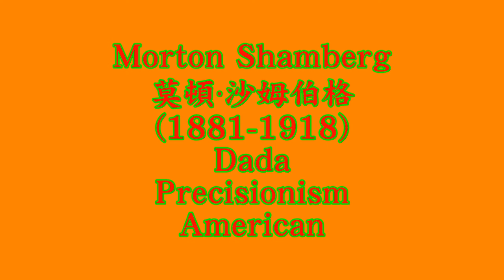Morton Shamberg 莫頓·沙姆伯格 (1881-1918) Dada Precisionism American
Morton Livingston Schamberg (October 15, 1881 – October 13, 1918) was an American modernist painter and photographer. He was one of the first American artists to explore the aesthetic qualities of industrial subjects. Schamberg is considered a pioneer of the Precisionism art movement, and one of the first American adopters of Cubist style.
Schamberg was born in Philadelphia on October 15, 1881. He was the youngest child in a German Jewish family. His German-born father, Henry, was a cattle dealer; his mother (born in Pennsylvania) died when he was a child.
Schamberg graduated from Philadelphia's Central High School. He earned a degree in architecture from the University of Pennsylvania in 1903. In 1902, however, he had discovered an interest in art when he attended a class taught by William Merritt Chase in the Netherlands. He took another class with Chase during the summer of 1903, in England, and then studied under him for three years at the Pennsylvania Academy of the Fine Arts. It was through Chase's classes that he met fellow student Charles Sheeler, who would be his close friend for the rest of his life.
Schamberg met up with Sheeler in Italy in 1908 and together they studied works of the Renaissance masters. Schamberg moved on to Paris later that year, where he became an associate of Leo and Gertrude Stein's circle of avant-garde artists and writers. Schamberg's earliest works were heavily influenced by Chase. After studying the works of European artists in Paris, however, his style shifted to modernism, with influences from Cézanne, Matisse, and Picasso evident in his works created between 1909 and 1912. He returned to Philadelphia in mid-1909, and he and Sheeler rented studios in the same downtown building as well as a farmhouse in rural Bucks County for use on weekends and during the summer.
Schamberg had his first solo art show in mid-1910, at the McClees Galleries in Philadelphia. The show included his early landscapes and some of his larger scale portraits; these were mostly of his friend Fanette Reider and were painted between 1908 and 1912. Around 1912, he began working as a photographer to earn money, initially as a portraitist before focusing on urban architecture. Schamberg participated in the landmark 1913 Armory Show in New York, showing five of his modernist paintings.
By 1915, Schamberg began painting mechanical forms, possibly through the influence of Dada artists such as Marcel Duchamp. These late paintings ranged from precise illustrations to variants on Cubist, Fauvist and Futurist styles. The only work credited to Schamberg that reflects a strong Dadaist sensibility is the assemblage God, but this attribution has been questioned by art historians who believe he only photographed it, and that it was in fact created by Baroness Elsa von Freytag-Loringhoven.
Schamberg was a pacifist, and his distress over World War I ultimately caused him to drop the subject of machines to work in watercolors, only one of which has survived: a still life of a bowl of flowers. An associate of art collector Walter Conrad Arensberg, Schamberg exhibited a painting and a drawing in the first show of Arensberg's Society of Independent Artists, in 1917.
Schamberg died October 13, 1918 in the 1918 flu pandemic and was buried on October 15, which would have been his thirty-seventh birthday. He had been living in a Philadelphia hotel with his father, who also died in the pandemic.
Morton Livingston Schamberg（1881年10月15日 - 1918年10月13日）是美國現代畫家和攝影師。他是第一批探索工業科目審美素質的美國藝術家之一。 Schamberg被認為是精密藝術運動的先驅，也是美國最早採用立體派風格的藝術家之一。
Schamberg於1881年10月15日在費城出生，是德國猶太家庭中最小的孩子。他的德國出生的父親，亨利，是一個牛經銷商;他的母親（生於賓夕法尼亞州）當小時候就死了。
Schamberg畢業於費城中央高中。他在1903年從賓夕法尼亞大學獲得建築學學位。然而，1902年，當他參加了荷蘭威廉·梅里特·大通（William Merritt Chase）教授的課程時，他發現了藝術的興趣。他在1903年的夏天在英國與大通一起上課，隨後在賓夕法尼亞美術學院學習了三年。正是通過大通的課程，他遇到了同學們的謝爾勒，他將是他一生中的親密朋友。
沙姆伯格於1908年在意大利會見了謝勒，並一起研究文藝復興時期的大師作品。當年，Schamberg搬到了巴黎，在那裡他成為了Leo和Gertrude Stein的前衛藝術家和作家圈子的助手。沙姆伯格最早的作品受到大通的影響。然而，在巴黎歐洲藝術家的作品研究之後，他的風格轉向了現代主義，塞尚，馬蒂斯和畢加索的影響在1909年至1912年創作的作品中顯而易見。他於1909年年中回到了費城，他和謝勒租用的工作室在同一個市中心的建築物以及一個農舍在農村雄鹿縣在周末和夏季使用。
Schamberg在1910年中期在費城的麥克萊斯畫廊進行了他的第一次個人藝術展。這個節目包括他早期的風景和一些他的大規模肖像畫;這些大部分是他的朋友Fanette Reider，並在1908年和1912年之間畫畫。1912年左右，他開始擔任攝影師賺錢，最初是肖像畫家，然後專注於城市建築。 Schamberg參加了紐約的1913年軍械庫展覽，展出了五幅現代主義畫作。
到1915年，Schamberg開始繪畫機械形式，可能通過達達藝術家馬塞爾·杜尚的影響。這些晚期繪畫的範圍從準確的插圖到立體派，野獸派和未來主義風格的變種。反映強大的達達主義感性的唯一的工作就是組合上帝，但這個歸因已被藝術史學家質疑，他們相信他只拍攝它，事實上是由Elsa von Freytag-Loredhoven男爵創造的。
沙姆伯格是一個和平主義者，他對第一次世界大戰的痛苦最終導致他把機器的主題放在水彩畫上，只有其中一個生存下來：一碗花的靜物。在1917年，藝術收藏家沃爾特·康拉德·阿倫斯貝格（Walter Conrad Arensberg）的聯盟藝術家Schamberg在Arensberg獨立藝術家協會的第一場展覽中展出了繪畫和繪畫。
沙姆伯格於1918年10月13日死於1918年的流感大流行，並於10月15日埋葬，這將